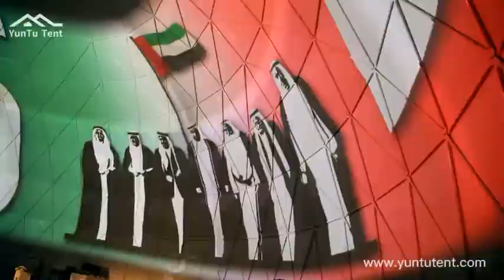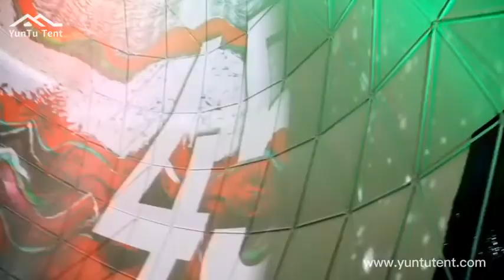Install and Build A 30M Geodesic Domes | Event Marquee Tent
How to set up big geodesic domes? Ever thought about make a different tent of events? The large size from 15m(49ft) to 50m(164ft) diameter dome tent, it will be set up from top to bottom by crane and workers.

The video made by TOPAZ EVENTS.